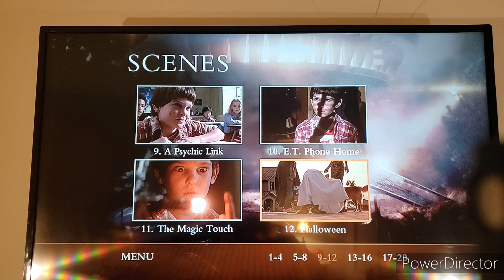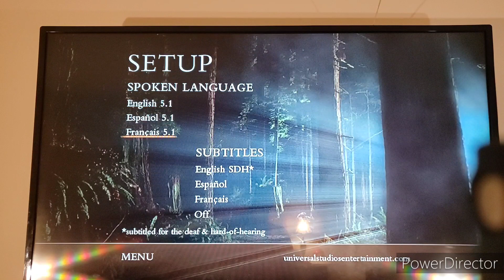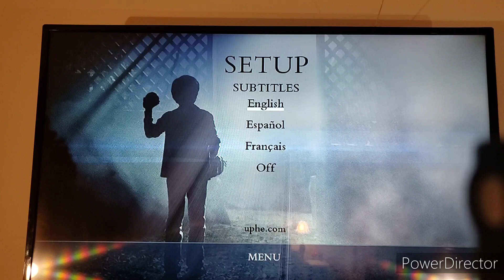E.T. The Extra Terrestrial DVD Menu Walkthrough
Requested By @SBAABF2000